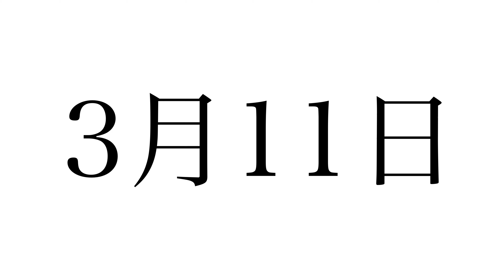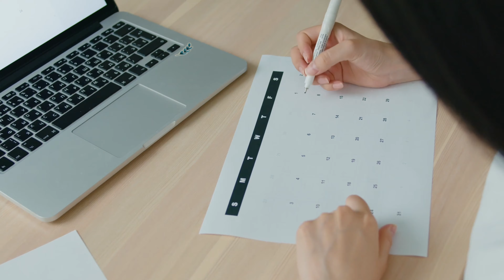聴く雑学【71】今日はなんの日・3月11日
1年は365日もしくは366日あります